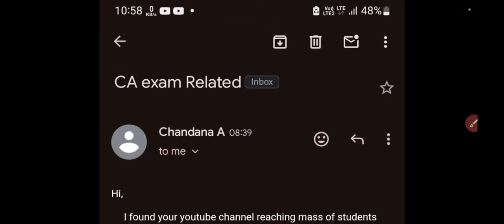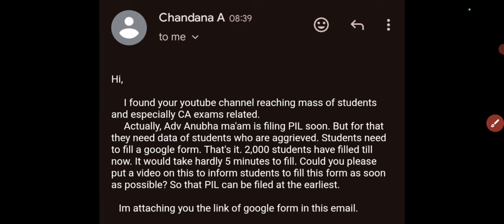ICAI CA May 24 postponed News today। ICAI CA final Exam postponed News। CA inter may 24 postponed